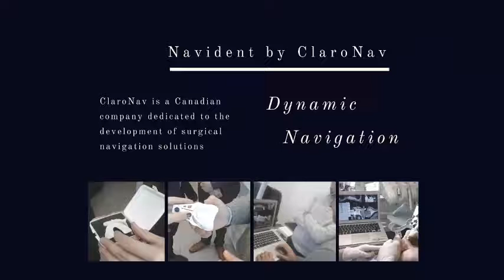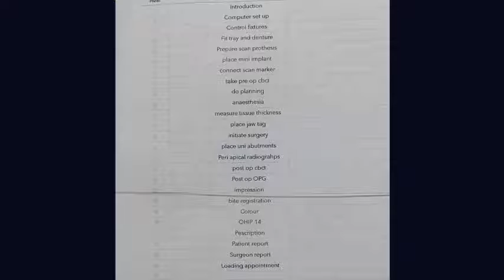Ghent University: total edentulous patient's upper jaw treated with NAVIDENT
Prof. Jan D'Haese presents NAVIDENT total edentulous protocol